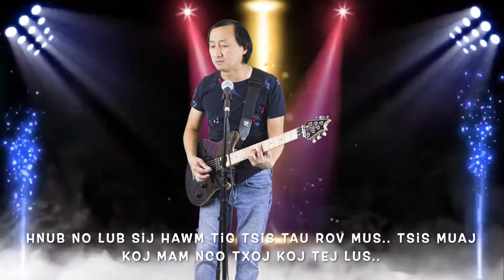Xav Tig Lub Sij Hawm 2021 _ VDT New Song Official Audio